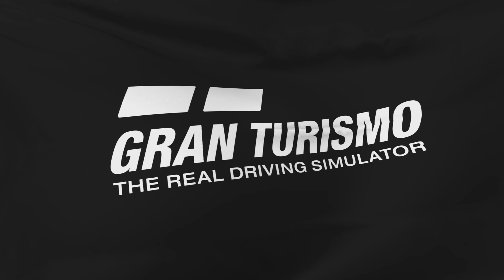fun in the Shelby GT350R